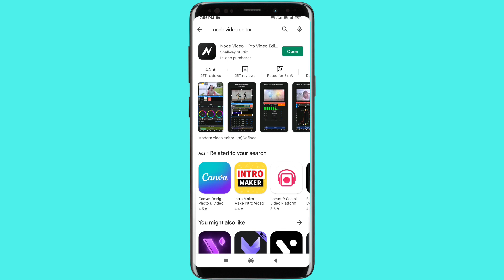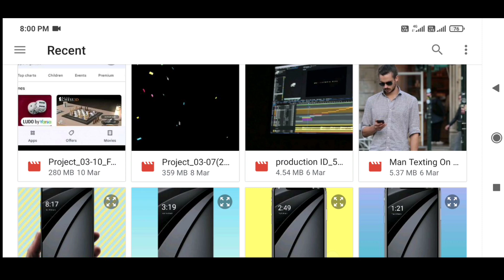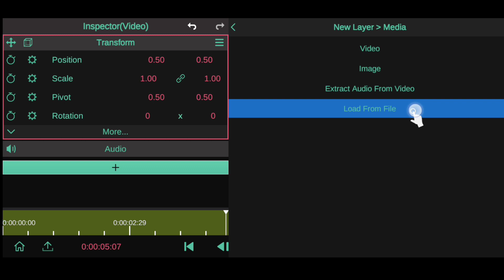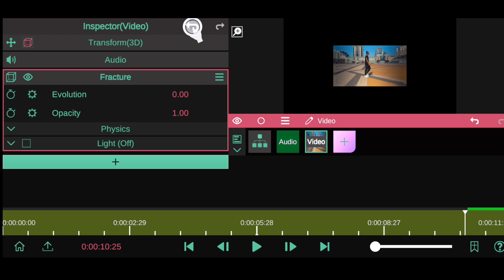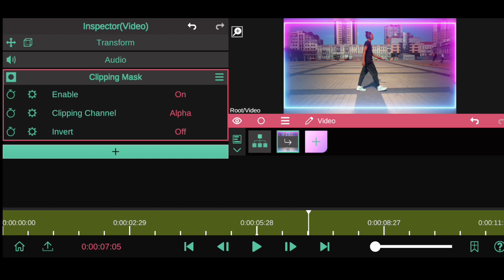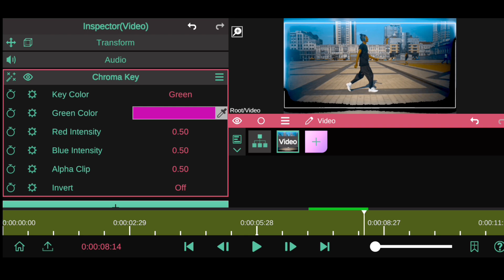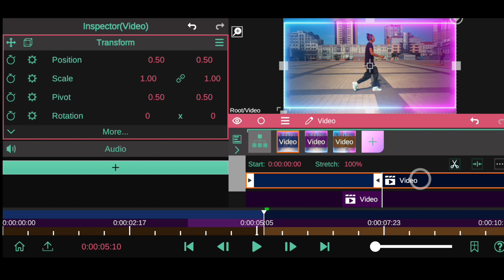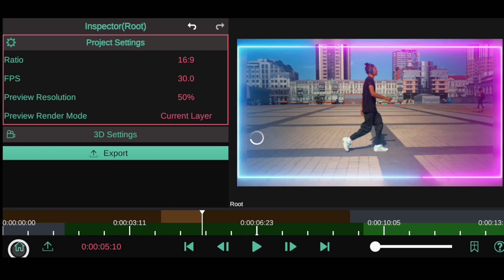Node video editing | Node video editing tutorial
I explained in this video how to use node video editor. how to edit videos in node video editor app.